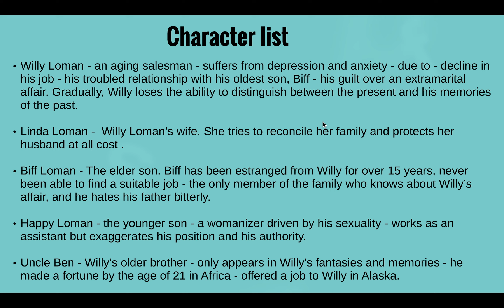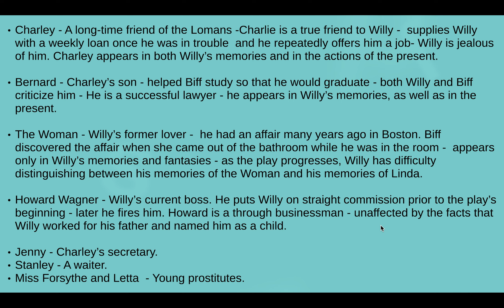Death of a salesman - part 3